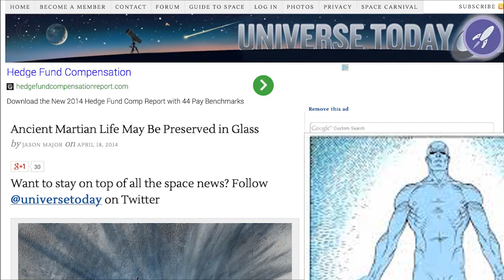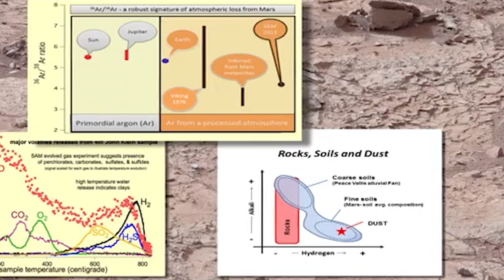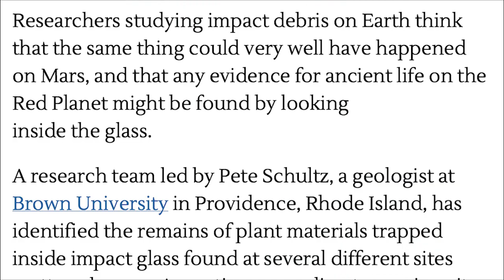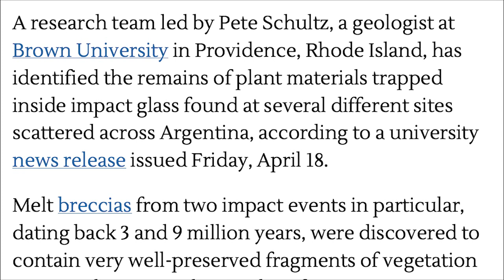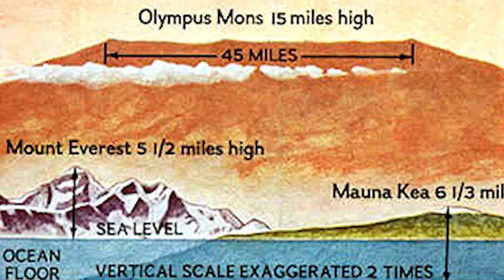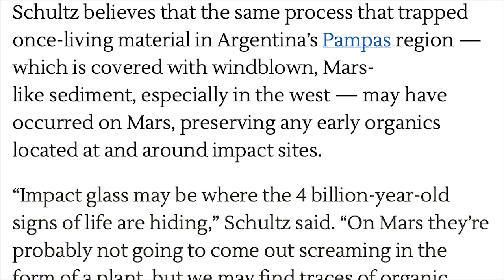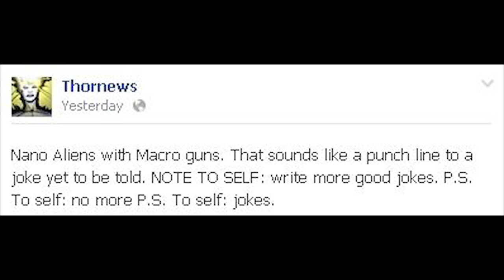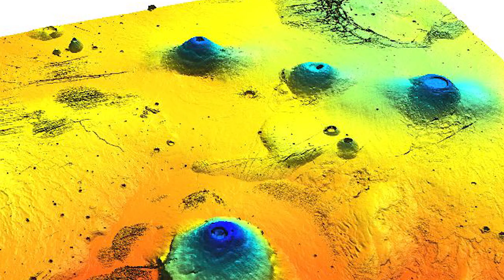Possible life found on Mars in Ancient Glass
Has concrete proof of life on Mars been found already? The Key sounds to be get your hands on some Ancient Martian Volcanic Glass. Early Answers might be or might have been found in there. How do you feel about terraforming and big bubbles? Good. Because it's all science-fiction pseudo-astronomy come true. Truth is stranger than fiction. How fast can we get to Mars now? It only takes Jared Leto 30 seconds to Mars. Can some one ask Mr. Leto how he does it? This is important. We are now on a quest for some melted sand to figure out what popped Mars' bubble from popping.  And WTF happened to those scars on the equator? Did it get scraped by an imperial cruiser? I got a little crazy with this video. Somehow it turned into an epic action adventure love story drama or The Watchmen 2. With a very special appearance by stained glass Mr. Team of the A-Team. I guess I've got spring fear and I smell love and romance in the air. I love the Spring. Bonita PrimaVera! Birth. Life. Rebirth. Warm weather. Cool breezes. And possible life on Mars trapped in a glass. Kandor? Oh Superman where are you now? When everything has gone wrong somehow.

Astonishers stay Awesome.

Be cool,
stay cool.

T